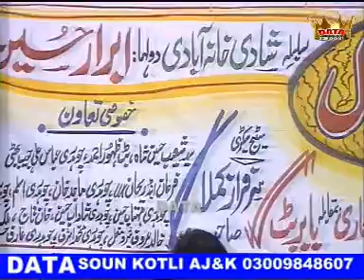Nook Took Pahari Mahiya - Babar Butt vs Rafaqat Shah | Sakhinath Goi Program | Part-8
پہاڑی اور پوٹھواری کلچرز پروگرام دیکھنے کے لیے ہمارا چینل سبسکرائب کریں شکریہ
داتا ساونڈ کوٹلی کی تمام ریکارڈنگ اسی چینل پہاڑی ورلڈ پر دیکھیے شکریہ
Data Sound System Kotli Ki Tamam Recordin Is Channel Par Mojod Hai
Ab Ham Nay Data Sound System Kotli Ka Naam Chaing Kar K Kashmir Sound Kotli Rakh Leya Hai.Thanks.
♫ Track : Nook Took Pahari Mahiya
♫ Singers : Babar Butt vs Rafaqat Shah
♫ Video Credits : KsK
♫ Music Label - Pahari World
♫ Program Place : Sakhinath Goi Kotli Azad Kashmir Program
♫ Program Date : 2015
Top Videos Of This Channel Click Link And Watch These Videos.

Pahari World.